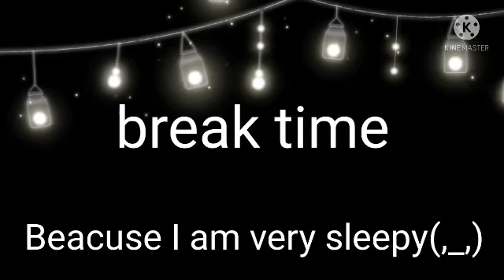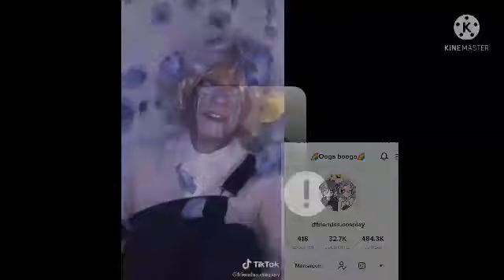SBI+Bee duo react to Passerine AU Tiktoks|1/2|Credits on description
Hello there!

Credits!:
1st tiktok